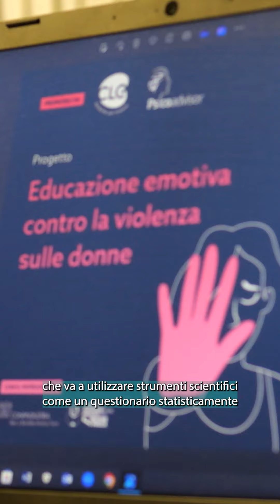"𝐄𝐝𝐮𝐜𝐚𝐳𝐢𝐨𝐧𝐞 𝐞𝐦𝐨𝐭𝐢𝐯𝐚 𝐜𝐨𝐧𝐭𝐫𝐨 𝐥𝐚 𝐯𝐢𝐨𝐥𝐞𝐧𝐳𝐚 𝐬𝐮𝐥𝐥𝐞 𝐝𝐨𝐧𝐧𝐞"- 𝐢𝐥 𝐩𝐫𝐨𝐠𝐞𝐭𝐭𝐨 𝐩𝐫𝐨𝐦𝐨𝐬𝐬𝐨 𝐝𝐚 𝐂𝐋𝐄 𝐞 𝐏𝐬𝐢𝐜𝐨𝐚𝐝𝐯𝐢𝐬𝐨𝐫